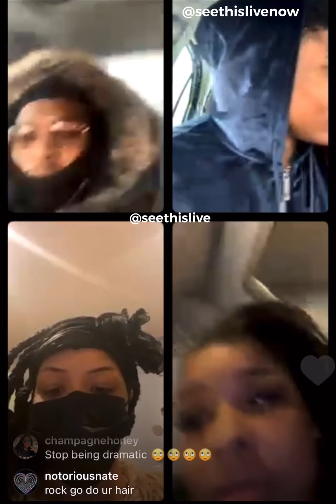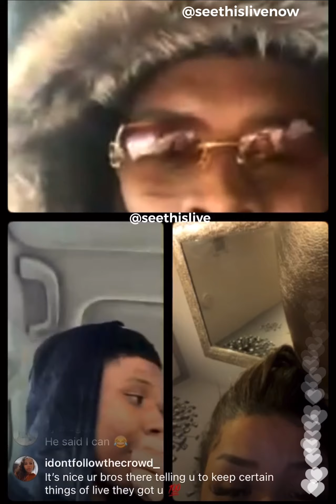Chriseanrock leaves music video feeling discouraged!